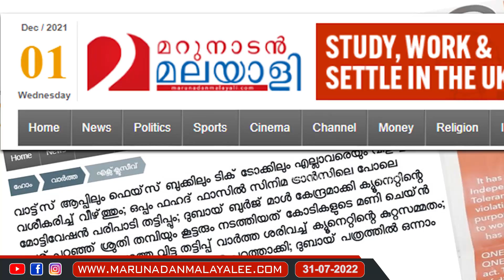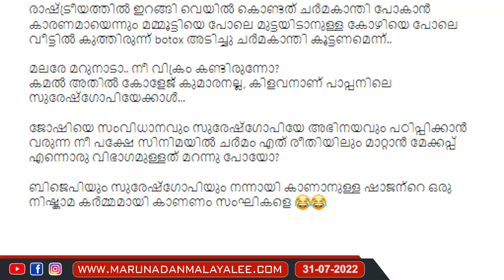സുരേഷ് ഗോപിയെ ചാരി മറുനാടനെ ചൊറിഞ്ഞ് കെജെപിക്കാർ | BJP Kerala - KJP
മറുനാടനോട്
ഏറ്റവും വലിയ ശത്രുത
കേരളാ ബിജെപിക്കോ?